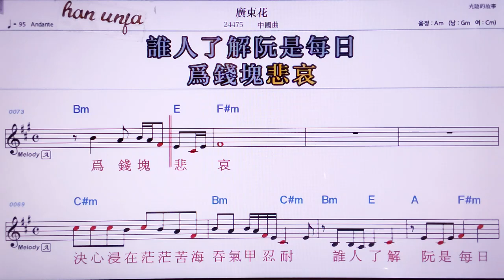💖꾸앙뚱화/중국 곡/ 👍MR,노래방, 악보, 코드,Karaoke With Sheet Music